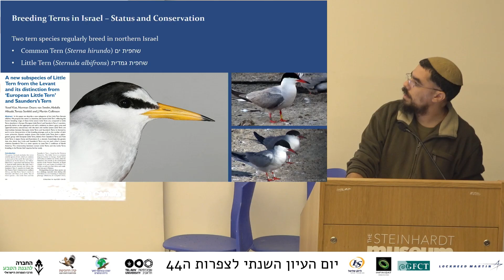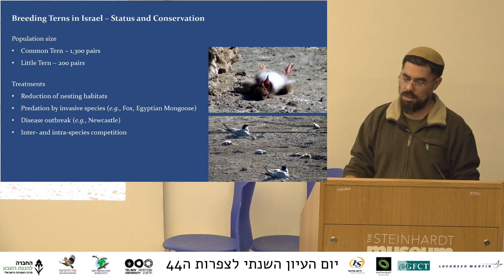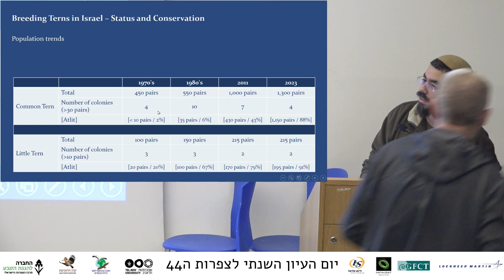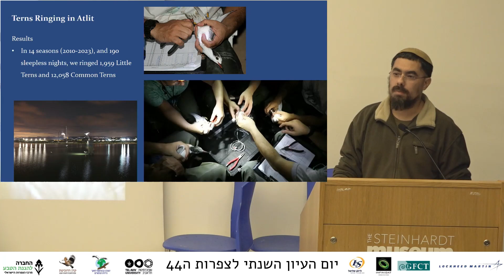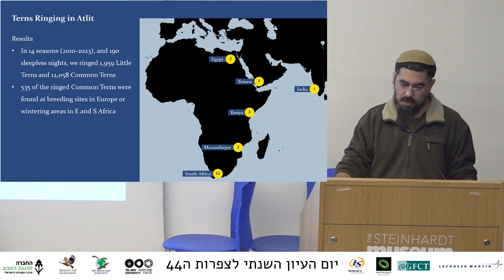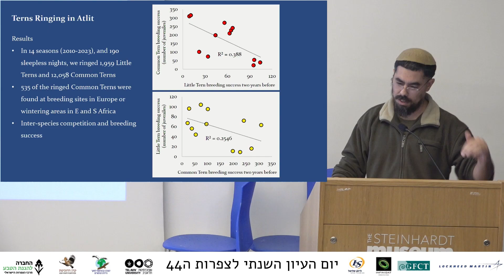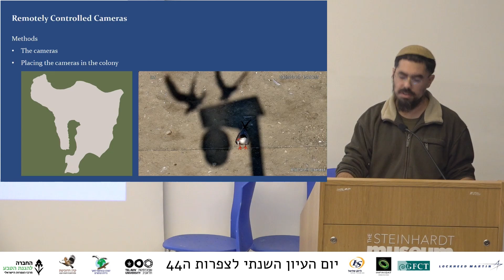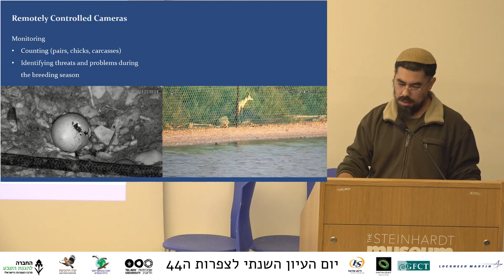ד"ר יוסף כיאט – פרויקט השחפיות בעתלית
הרצאות יום העיון השנתי לצפרות ה-44, שהתקיים במוזיאון הטבע ע"ש שטיינהרדט, אוניברסיטת תל אביב, עם החברה להגנת הטבע.